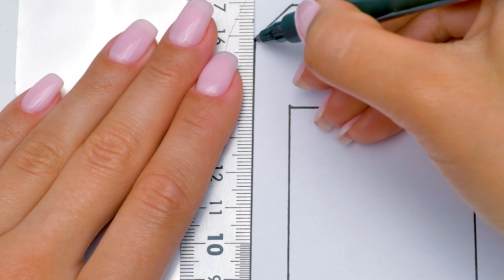Самодельная Мини-Печка для Пиццы из Банок из-под Газировки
Привет, ребята! Ответьте на вопрос… Откуда появляется пицца? Из коробки! Верно! Но как она туда попадает? Из печки! Сегодня, как ни странно, мы решили объединить пиццу и газировку. Мы смастерим кое-что новенькое - мини-печку для пиццы из банок с газировкой. Поверьте, это будет потрясающий крафт!

Итак, нам понадобится несколько баночек из-под газировки. Их нужно разрезать на кусочки, чтобы получились своеобразные “листы”. Склеив эти части вместе, мы получим основу для печки. Баночки из-под Колы понадобятся нам и для других деталей. Из них мы сделаем поверхность, на которой будет печься пицца, дымоход и дверцу в нижней части печи для специального механизма. Кстати, в механизме есть зажигалка, так что будьте осторожны на этом этапе! попросите взрослых помочь вам собрать механизм нагревания!

И не забудьте про маленькую ручку, с помощью которой нижняя дверца печи будет открываться. Ах, какая красивая получилась печь! Уже не терпится приготовить в ней пиццу! И нам всего-то понадобилась пара баночек из-под Колы!

Ребята, вы можете сделать такую же печку дома, используя любые баночки из-под газировки, и приготовить в ней свою любимую пиццу! Или даже - несколько пицц, чтобы угостить друзей!

Вступительная
заставка распространяется на условиях СТАНДАРТНОЙ МУЗЫКАЛЬНОЙ ЛИЦЕНЗИИ:

Заголовок: Кукушка